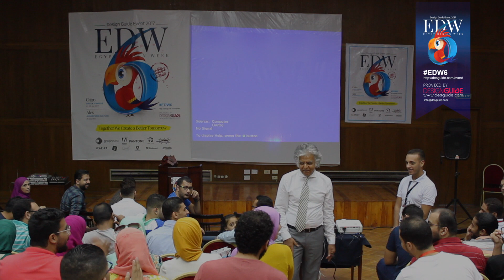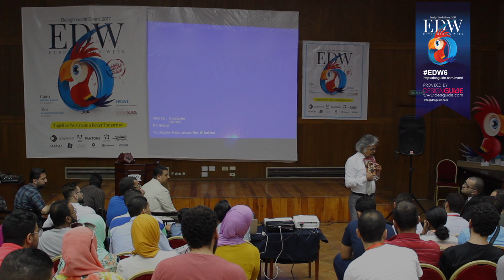EDW6 - بروفيسيور ريان عبد الله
ملتقي المصممين السادس
Egypt Design Week 6 - Dr. Magdi Ezzat
Design Guide Magazine